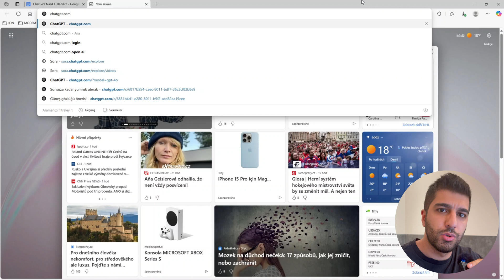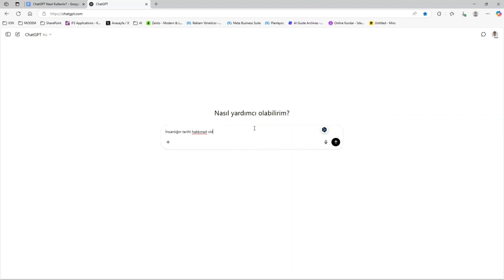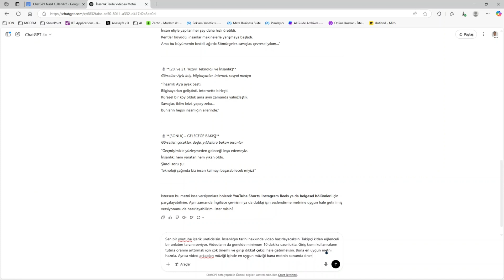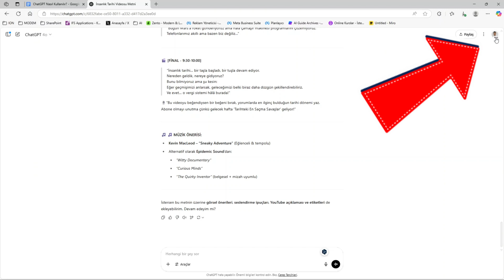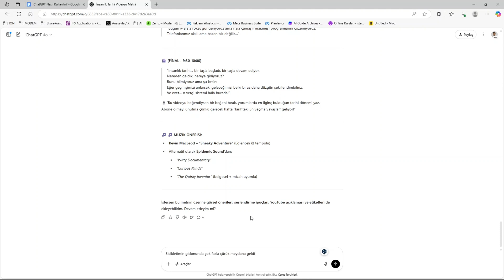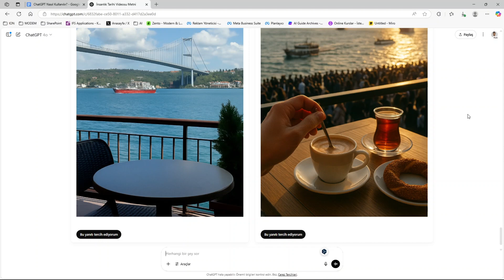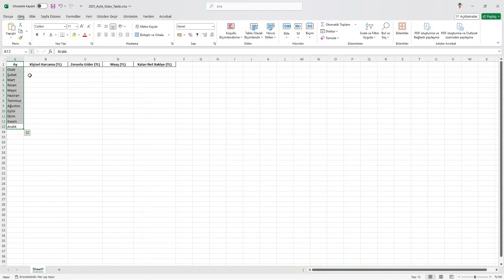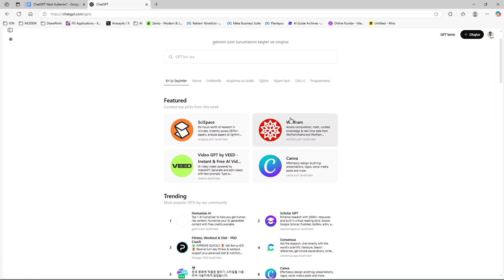ChatGPT Nasıl Kullanılır? 2025 Ücretsiz & Detaylı Rehber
Marka ismi geçtiği için reklam olduğunu belirtmek durumundayım. Bu videoda ChatGPT nedir, nasıl kaydolursunuz, Türkçe ve İngilizce nasıl kullanılır, en iyi prompt ipuçları ve ücretsiz sürüm avantajları detaylı şekilde anlatıyorum. 2025 versiyonuyla adım adım ilerleyelim! ChatGPT nasıl kullanılır için en iyi video sizlerle. İşte ücretsiz ChatGPT kullanımı.

🕒 Bölümler ve Zamanları

0:00 – Tanıtım ve İçerik Özeti
0:24 – ChatGPT'ye Giriş
1:52 – Basit Promp Yazmak
2:21– Üst Seviye Promptlar
4:45– ChatGPT'yi Özelleştirmek
5:56 – ChatGPT ile Profesyonel Çeviri
6:45 – ChatGPT ile Görsel Oluşturmak
8:39 – ChatGPT ile Excell Hazırlamak
10:00 - Günlük Hayatta ChatGPT
11:20 - Yeni GPT'ler

Her video yeni bir yapay zeka öğretiyorum. Gündelik hayatta karşınıza çıkan "yapay zeka videoları nasıl yapılır?" Konulu yapay zeka eğitimi vererek sizlerinde bilgi sahibi olmasını hedefliyorum. Eğer sizde yapay zekaya ilgiliyseniz Yapay Zeka Uzmanı Emre Can Öndeş'i takip etmelisiniz.